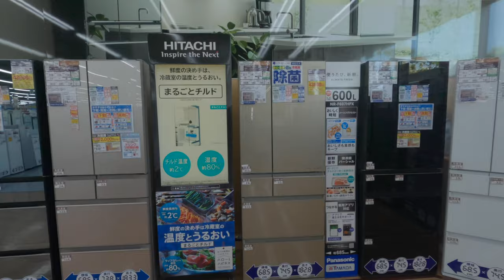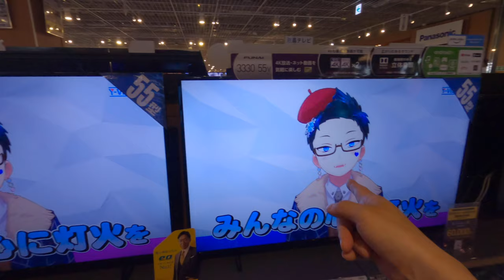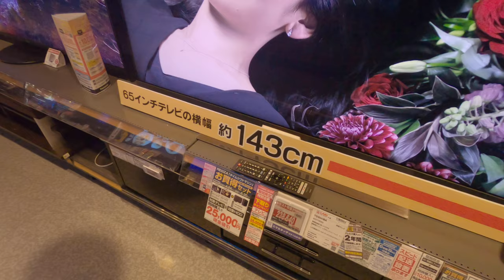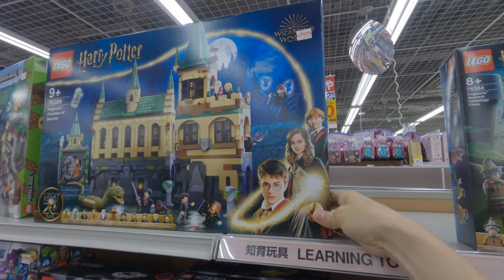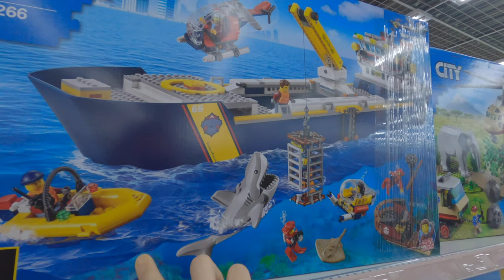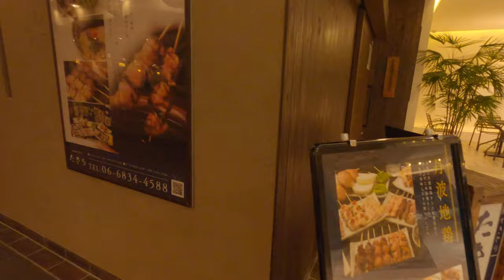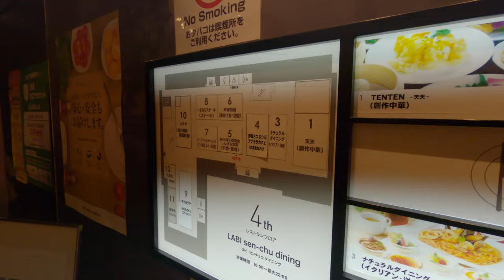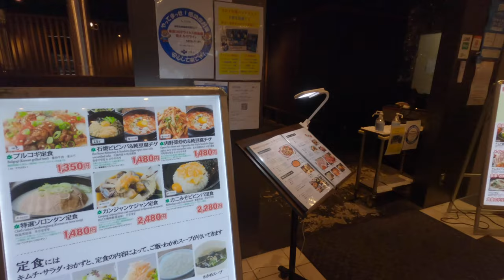💻 Japan Electronics Store Tour | Labi Electronics store | Japan life | Vlog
In this video I go to a Japanese electronics store in Japan called Labi.